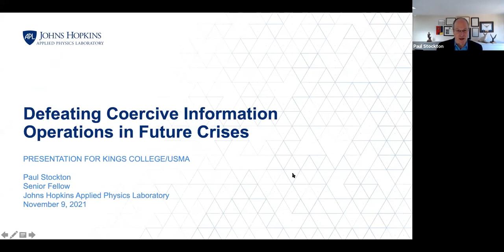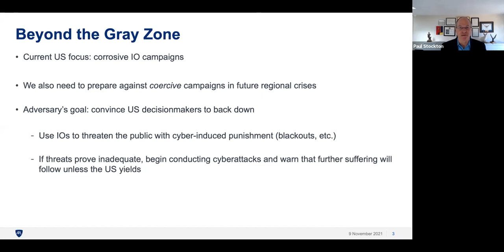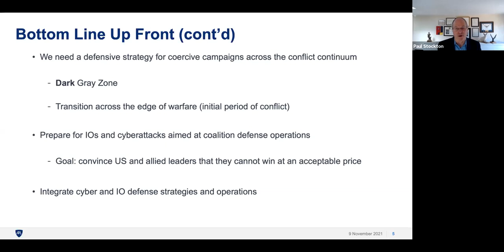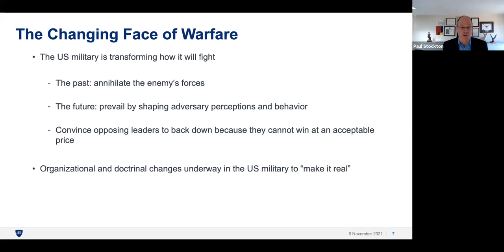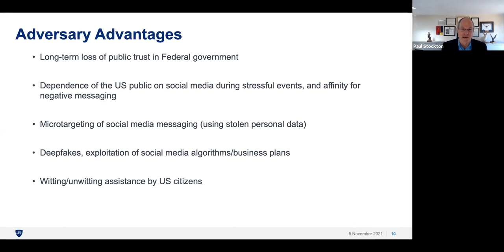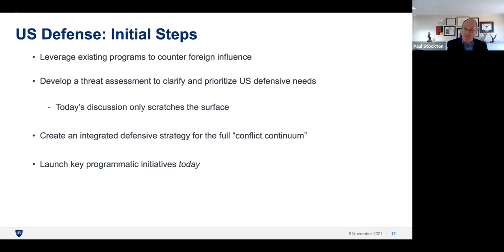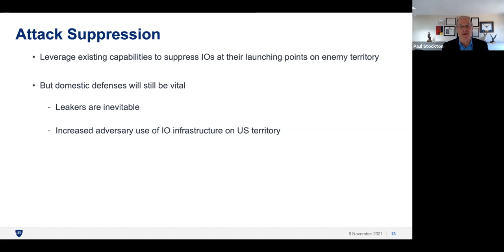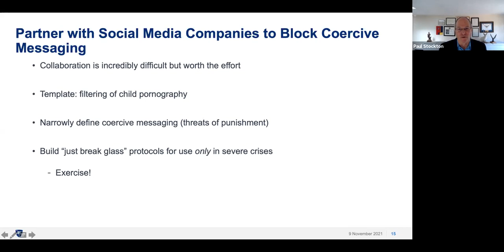Defeating Coercive Information Operations in Future Crises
For thousands of years, combatants have spread falsehoods to help achieve victory. Many of their efforts failed or backfired. However, with the rise of social media and sophisticated technologies to exploit it, attackers have potent new means of conducting information operations (IOs) to shape their victims’ perceptions and coerce them to yield in future crises.

This event will be chaired by David Gioe, Visiting Professor of Intelligence and International Security in the Department of War Studies. Dr Gioe will invite Dr Stockton to provide an overview of his paper, which will be followed by remarks and discussion from Major Littell. We will then open up the floor to audience questions for Dr Stockton. Attendees can familiarize themselves with Dr Stockton's paper in advance of the event.